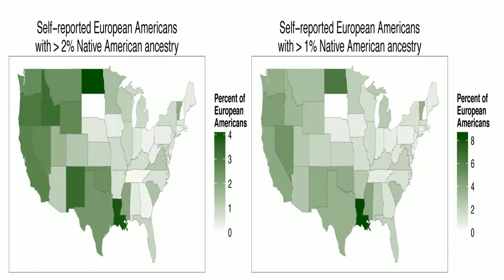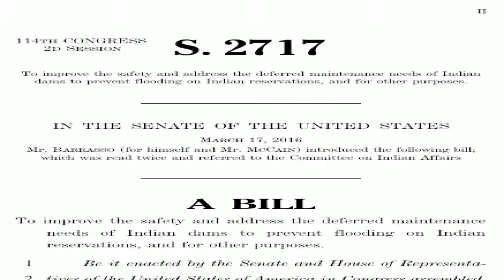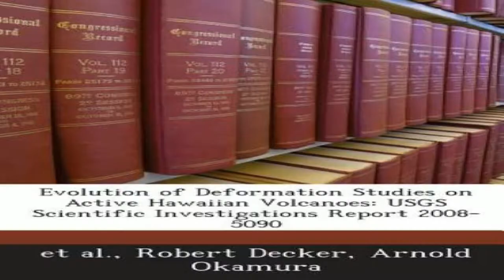Senator Maria Chappelle-Nadal who hoped for Trump assassination in post apologizes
Maria Chappelle-Nadal speaks on the Senate floor in Jefferson City, Mo. Chappelle-Nadal says she posted and then deleted a comment on Facebook that said she hoped for President Donald Trumps assassination.But Sen. Maria Chappelle-Nadal, a black Democrat, said she has no plans to resign as numerous top Republicans and Democrats in Missouri have insisted since Thursdays post in which she wrote I hope Trump is assassinated!Maria Chappelle-Nadal said she posted and then deleted a comment on Facebook that said she hoped for President Donald Trump’s assassination. The Democratic Senator said Thursday she didn’t mean what she posted...Maria Chappelle-Nadal speaks on the Senate floor in 1979 Klan-Nazi attack survivor hopes for a ‘justice river’ By MARTHA WAGGONER State senator who hoped for Trump assassination in post apologizes By JIM SUHR.But Sen. Maria Chappelle-Nadal, a black Democrat, said she has no plans to resign as numerous top Republicans and Democrats in Missouri have insisted since Thursday’s post in which she wrote “I hope Trump is assassinated!”...Hoped For Assassination Of President Trump, Senator Maria Chappelle-Nadal. @KMOX1120 - Missouri Senator Refuses to Apologize For Posting: I Hope Trump is... @Frank Views - Interview with Missouri State Senator Who Wants to ASSASSINATE...Missouri Senator who wished for Trump’s assassination asked to resign. Democratic Senator of Missouri Maria Chappelle-Nadal apologized for the reprehensible status... “I hope Trump is assassinated!” the Missouri legislator wrote early on Tuesday morning...But Sen. Maria Chappelle-Nadal, a black Democrat, said she has no plans to resign as numerous top Republicans and Democrats in Missouri have insisted since Thursdays post in which she wrote I hope Trump is assassinated!Missouri state Sen. Maria Chappelle-Nadal says she posted and then deleted a comment on Facebook that said she hoped for President Donald Trumps assassination. (Jeff Roberson/AP Photo).Maria Chappelle-Nadal to step down after she wrote I hope Trump is assassinated! on her personal Facebook page Thursday. She later deleted the post. Her apology came at a news conference Sunday in Ferguson.